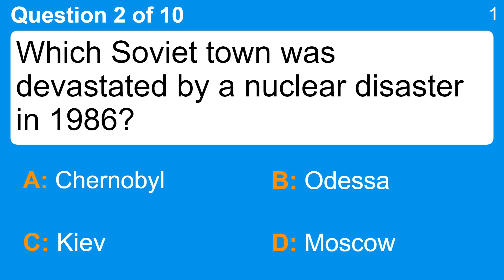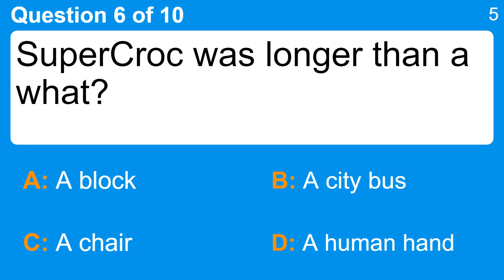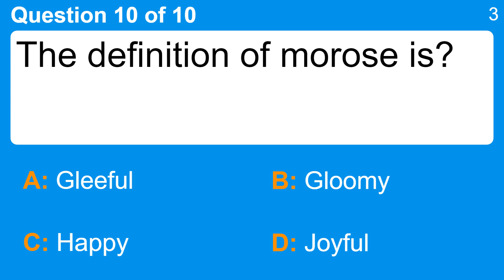Do you love Trivia Quizzes?